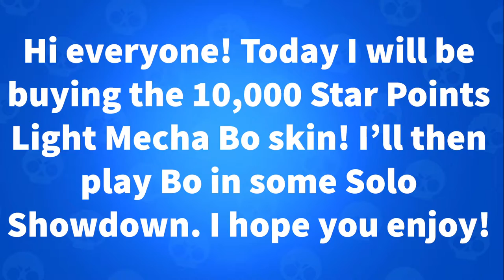Light Mecha Bo in Showdown!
Hi everyone! Today I will be buying the 10,000 Star Points Light Mecha Bo skin. I hope you enjoy!

Make sure to join my Brawl Stars! Club-ID: 2YP2QPPPR